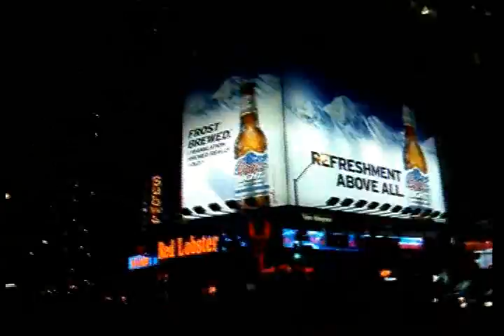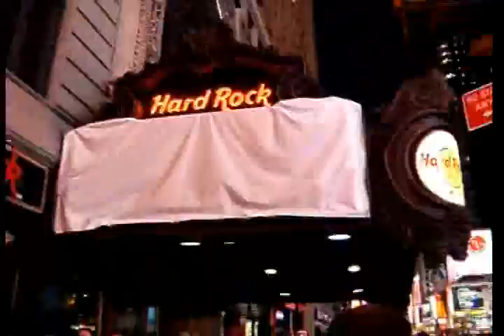Nueva York 2009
Viaje a Nueva York desde el 28 de Junio al 19 de Julio del 2009.
*Supuestamente para estudiar Inglés...xDD